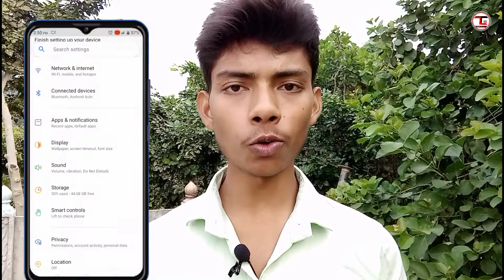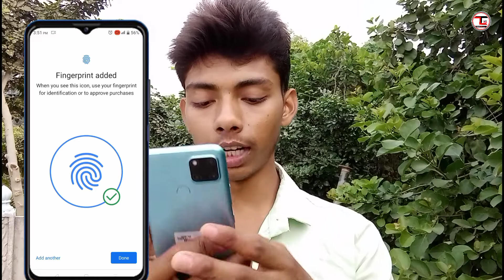Realme c21y Me Fingerprint Lock Kaise Lagaye | How to Set Fingerprint Lock on Realme c21y | 2021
doston is video mein bataya gaya hai ki aap kaise Kisi bhi realme mobile mein fingerprint lock Laga sakte ho.

🔥--- Desclaimer 🔥

video is for educational purpose only . copyright disclaimer under section 107 of the copyright act 1976, allowance is made for " Fair Use " for purposes such as criticism, Comments, news reporting, teaching, scholarship & research. fair use is a use permitted by copyright statute that might otherwise be infringing .

Thanks For Watch .